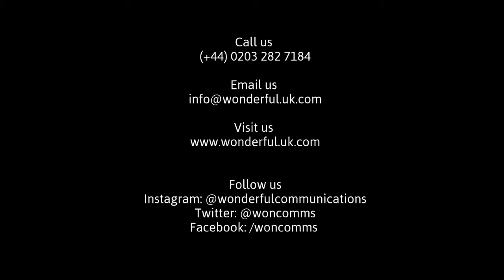Wonderful Communications Show Reel (Short)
Wonderful Communications is a strategic marketing and events production company based in London.

We create memorable events and experiences for corporate and charity organisations big and small.

Our showreel consists of a variety of projects and events we have undertaken, arranged and managed for a number of global brands, products and service companies in the UK, Europe and Globally.

Our key services range from, event management, film and video production, photography, travel, destination management, conferences, team building and venue finding.